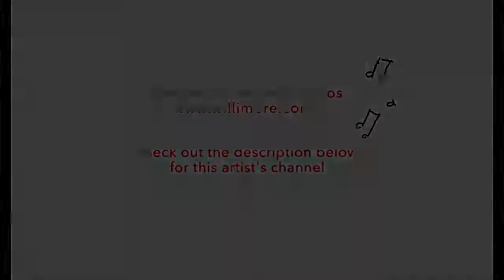Christina Grimmie - Feeling good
Lovely song by this female powerhouse!